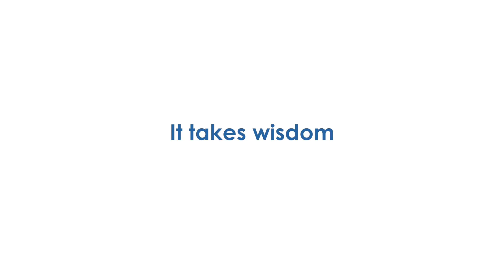ItTakesObsession to Achieve Success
We are so proud to be an Official Partner of the Premier League Champions 2017-18 @ManCity.
For the success achieved, we know it’s because we are fighting for what we are obsessed to.
Do you have any “Obsession”? Come and share with us your “Obsession” story on Facebook, Twitter or Instagram with the hashtag ItTakesObsession and tag @TECNOMobile, and you will have a chance to win a TECNO Camon X.